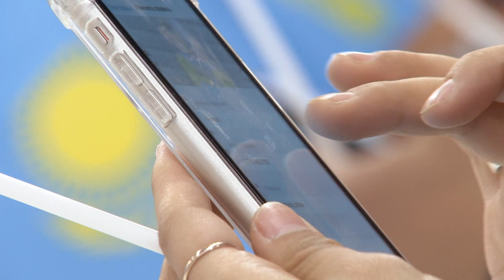Мен туымды мақтан етемін 🇰🇿 Бір Болайық! 23.10.20